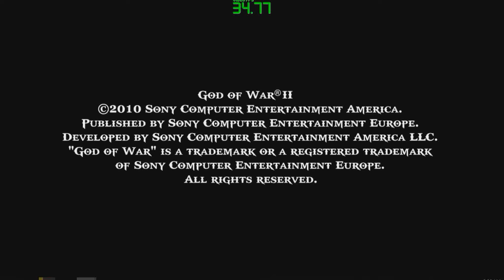RPCS3 v0.0.5-6605-2c16dddd1 Alpha : God of war 2 HD vulkan - إختبار لعبة قود اوف وار 2 - بلايستيشن 3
هذا إختبار برنامج RPCS3 مشغل العاب سوني 3 ع الكمبيوتر .

البرنامج لايزال في مرحلة الانشاء وغير قادر على تشغيل الالعاب بشكل ممتاز .